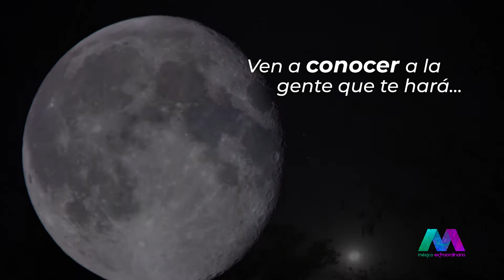Oaxaca Místico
Conecta con tu ser interior a través de rituales ancestrales, en lugares de ensueño, que Oaxaca te ofrece a lo largo y ancho de su variada orografía.